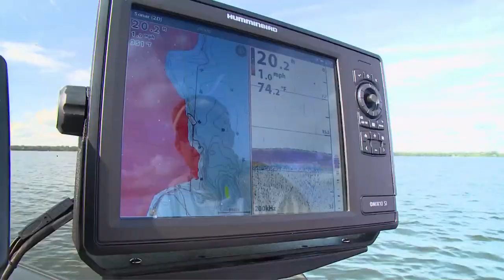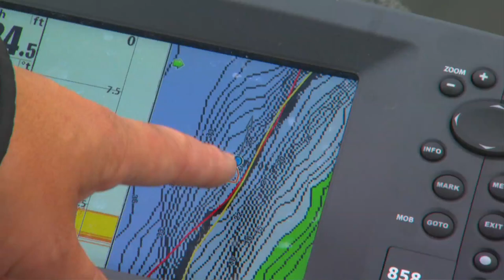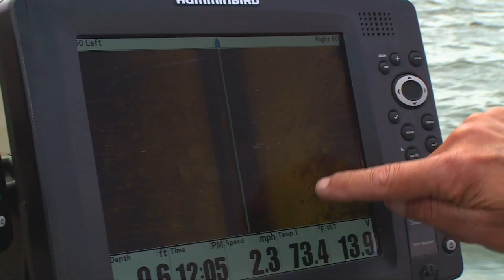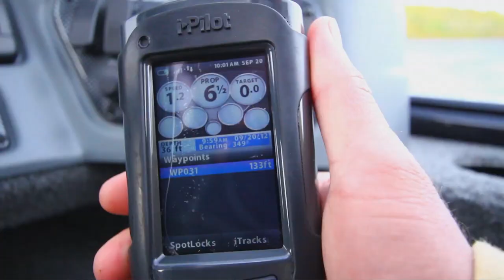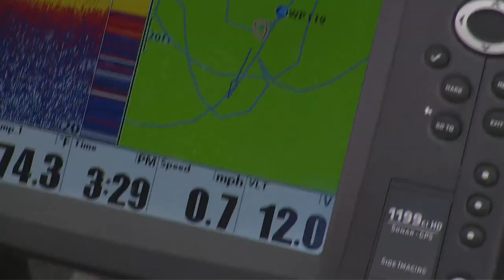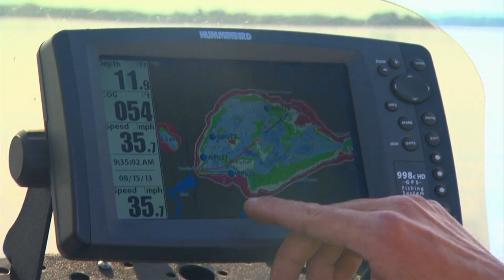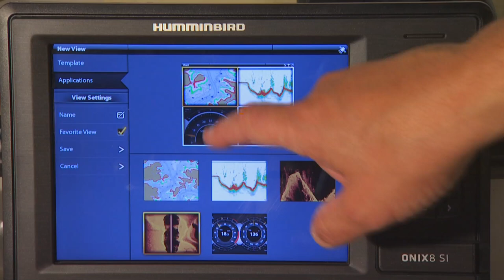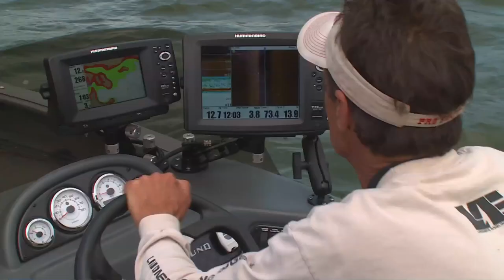Electronic Largemouth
Show 6 Lindner's Angling Edge